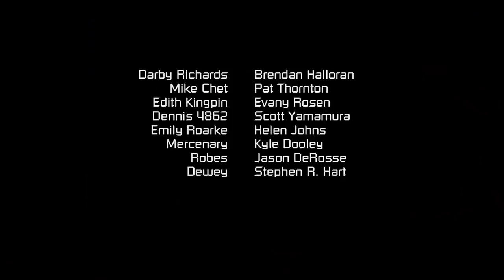Life Debt - Space Janitors Season 2 Ep. 3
Three's company too!

Season 2: Episode 3 out of 8

Starring:
Darby Richards - Brendan Halloran
Mike Chet - Pat Thornton
Edith Kingpin - Evany Rosen
Dennis 4862 - Scott Yamamura
Emily Roarke - Helen Johns
Mercenary - Kyle Dooley
Robes - Jason DeRosse
Dewey - Stephen R. Hart

Producers:  Davin Lengyel and Geoff Lapaire
Executive Producers for Geek & Sundry: Felicia Day and Sheri Bryant
Directed by: Geoff Lapaire
Written by: Geoff Lapaire and Andy Hull
Story Editors: Davin Lengyel and Geoff Lapaire
Production Designer: Brian Verhoog
Costume Designer: Joanna Syrokomla
Assistant Costume Designers: Hanne Whitfield and Billie Blast
Sound Mixers: Stephen Bourne and David Guerra
Boom Operator: Greg Moneta
Director of Photography: Mike Fly
First Assistant Director: Jake Howell
Second Assistant Director: Ben Davis
Production Assistant: Michael Cryderman
Gaffer: Jason Bourke
Key Grip: Dan Parkinson
Set Decorator: Joe Susin
Assistant Set Decorator: Andrew Kawcsynski
Script Supervisor: Nicole Dorsey
Hair and Makeup: Monik Walmsley
Hair and Makeup Assistant: Andrea Brown
Editor: Geoff Lapaire
Sound Design: Geoff Lapaire
Visual Effects: Davin Lengyel
3D Lead Designer: John Baynton
3D Artists: Mike Tu, Mike Penta
Logo Design: Davin Lengyel, Luisa Lee
Logo Animation: Davor Mihalji
2D Artist: Darren Bielecki
Prop Master: Ramon Buczynskyj
Continuity: Emma Malm
Transportation Coordinator: Danny Mendlow
Photography Consultant:  Brett Blackwell
Special Thanks: Kevin Kawcsynski

Production Accounting by
RC BARAL & COMPANY, INC